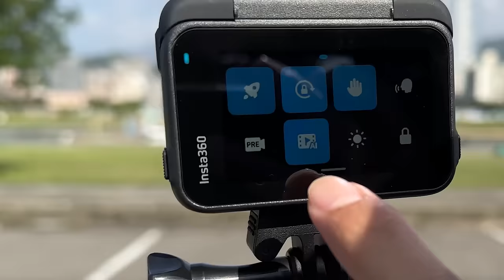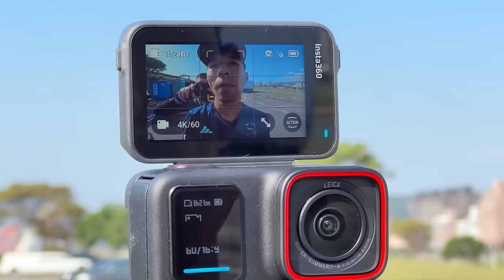臺北馬最後一周你跟我有什麼不一樣？？跑步長距離訓練菜單嗑完！【哲睿Jerry】insta360 Ace Pro 運動可以夜拍了？？？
器材：
Sony A74
Sony A7S2
DJI Mini 3 PRO
GOPRO HERO10